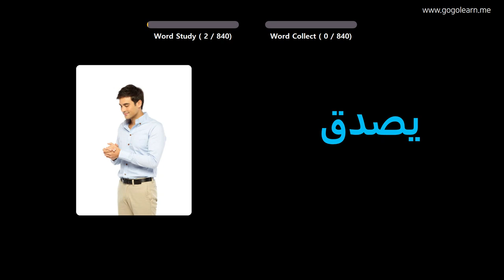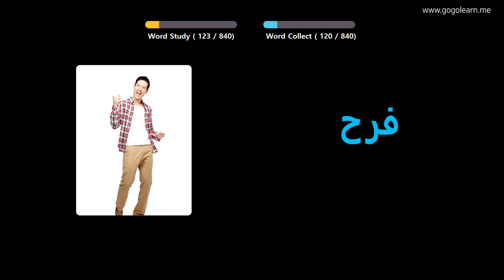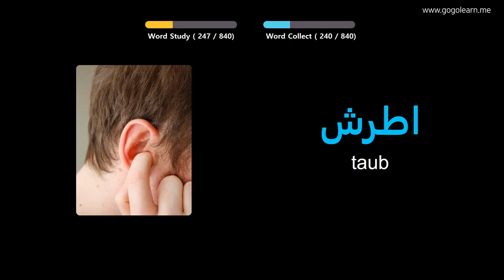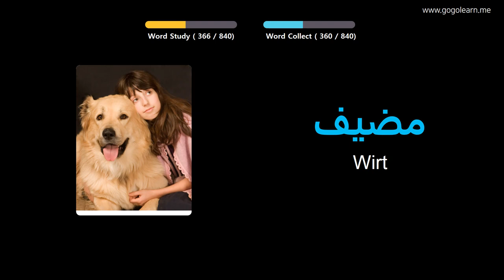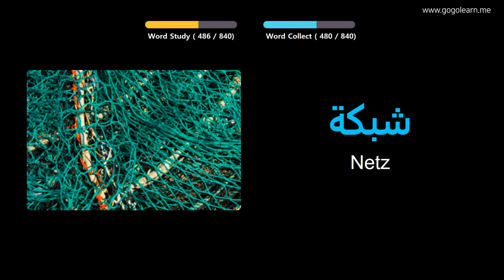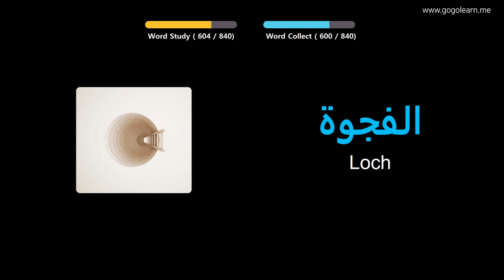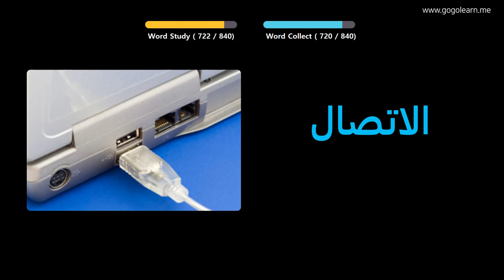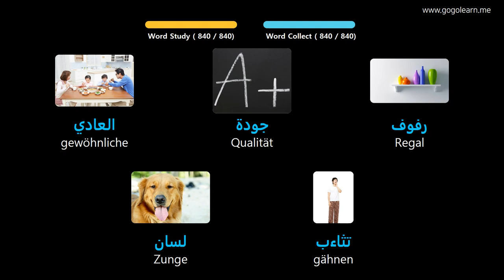Arabisch Lernen Durch Bilder |Arabisch Wortschatz Im Schlaf zuhören | Golearn